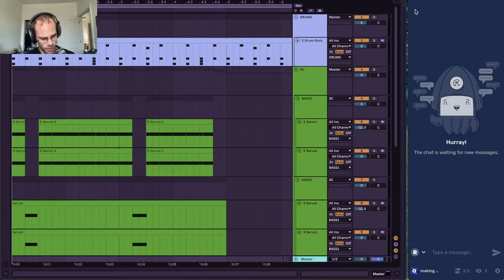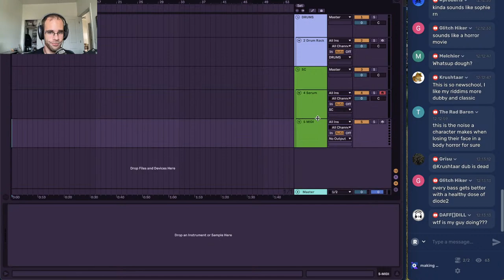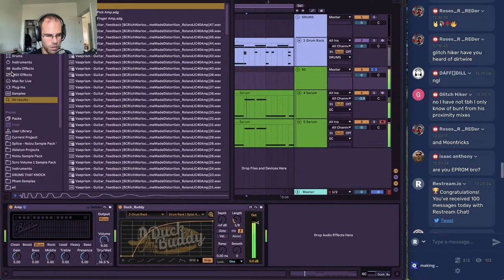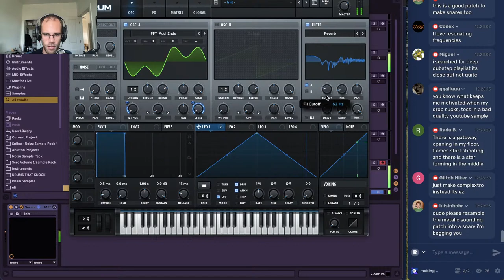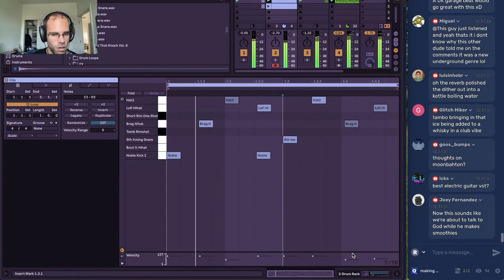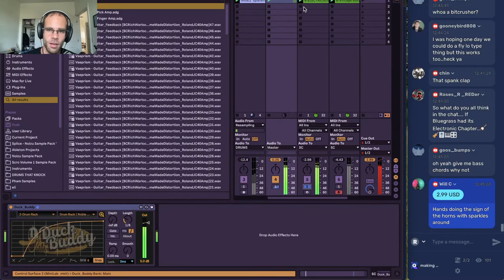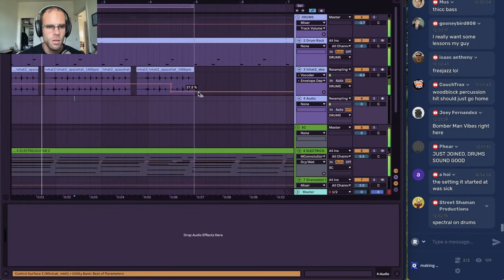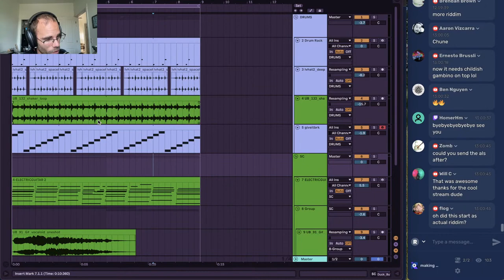to riddim, or not to riddim